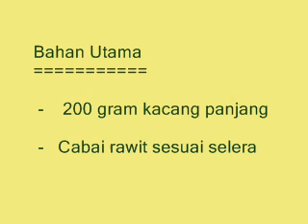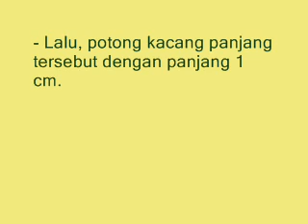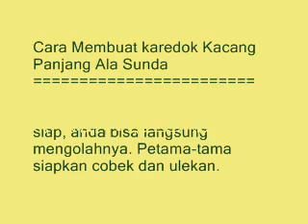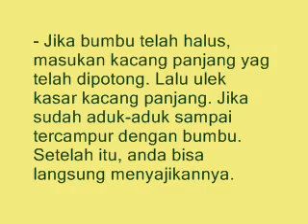Cara Membuat Karedok Kacang Panjang Yang Enak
Cara Menyiapkan Bahan dan Bumbu Karedok Kacang Panjang Ala Sunda

    Langkah pertama yaitu, cuci kacang panjang yang telah anda siapkan sampai bersih.
    Lalu, potong kacang panjang tersebut dengan panjang 1 cm.
    Goreng atau bakar terasi, jika terasi yang anda siapkan adalah terasi mentah.

Cara Membuat karedok Kacang Panjang Ala Sunda

    Jika bahan dan bumbu telah siap, anda bisa langsung mengolahnya. Petama-tama siapkan cobek dan ulekan.
    Lalu masukan bumbu seperti gula merah, terasi, garam, bawang putih, kencur dan cabai rawit. Ulek atau haluskan bumbu-bumbu tersebut.
    Jika bumbu telah halus, masukan kacang panjang yag telah dipotong. Lalu ulek kasar kacang panjang. Jika sudah aduk-aduk sampai tercampur dengan bumbu. Setelah itu, anda bisa langsung menyajikannya.